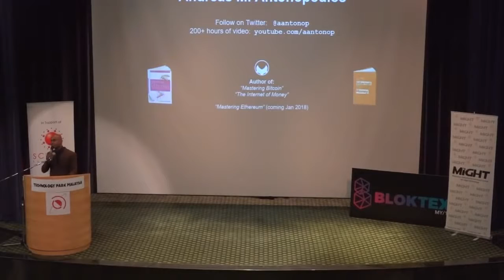Bitcoin for Beginners